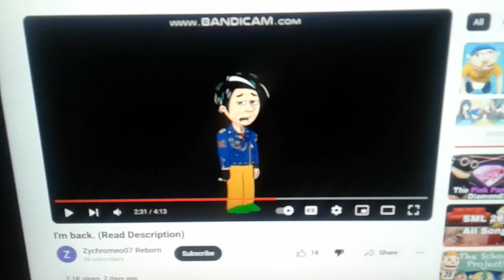My Response To @Zychromeo07_'s Apology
The Damage Has Already Been Done Rick F*ck You!!